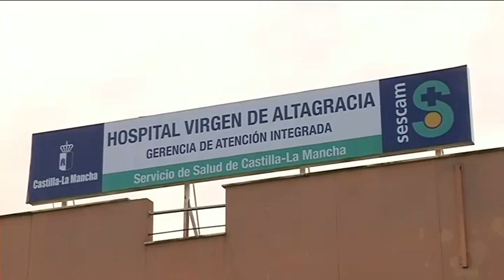LA PLATAFORMA PRESENTA 11 DENUNCIAS POR EL BROTE DE LEGIONELLA EN MANZANARES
La Plataforma de Afectados por Legionella de Manzanares formaliza su denuncia en los juzgados del municipio. En total, cinco denuncias son por fallecimiento, y seis por afectados de gravedad. Se denunciará al Ayuntamiento en caso de que el contagio sea por la fuente cercana a la estación de autobuses, y a la empresa del polígono titular de la torre de refrigeración.